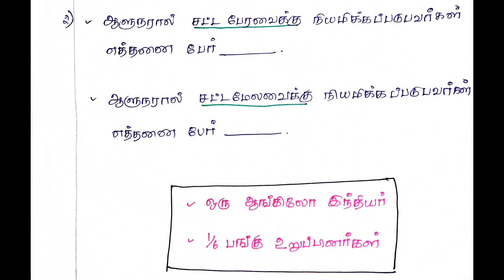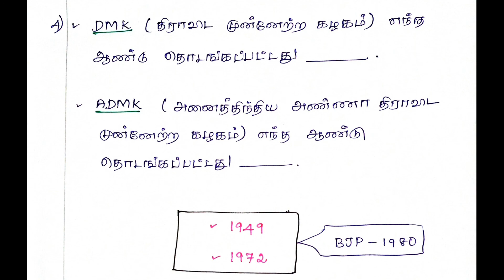POLITY SHORTCUT - PART 20 | இந்திய அரசியலமைப்பு | TNPSC |GROUP 1| GROUP 2 |GROUP 4